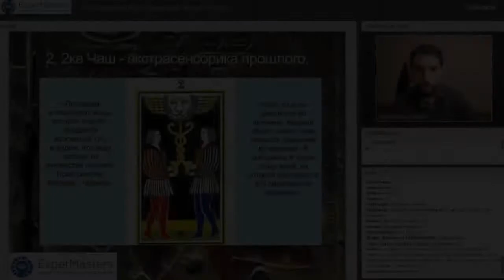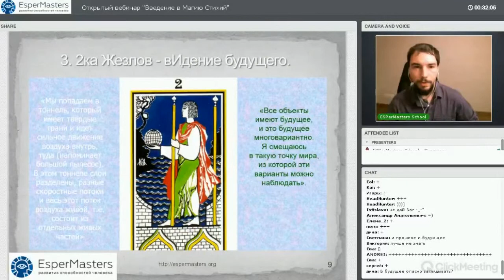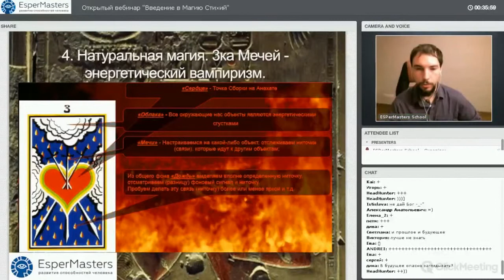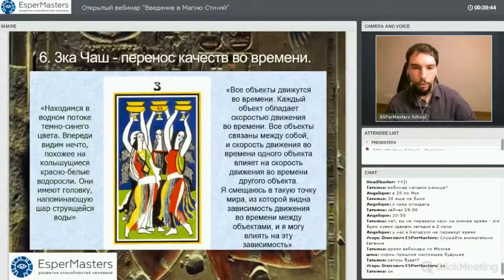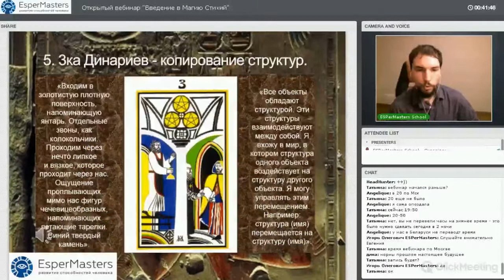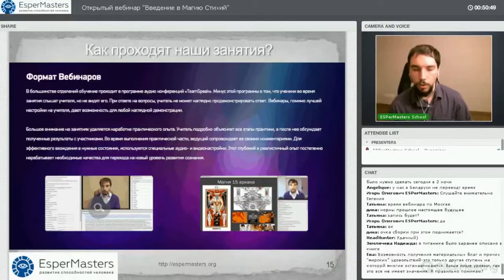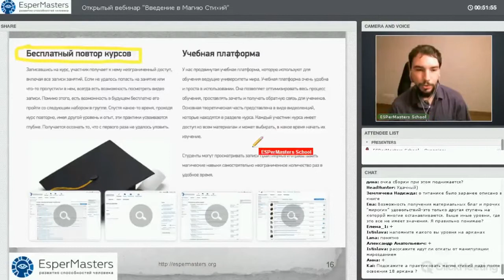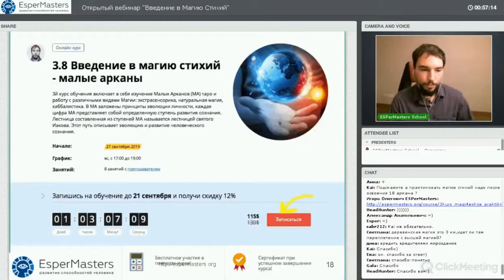Введение в Магию Стихий. Презентация курса ч.2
Развиваясь и прогрессируя в магии вы неминуемо повышаете свою чувствительность к энергиям, ваше сознание с каждым днем обретает способность напрямую воспринимать энергии окружающих объектов без участия органов чувств… А хотите большего?

Вы хотите получать больше информации из прошлого, больше контроля в настоящем?
Уметь проводить коррекцию любых жизненных ситуаций и состояний?

Итак, присоединяйтесь к нам, на курсе мы рассмотрим:

♦ Магия экстрасенсов:
2-ка Мечей - восприятие энергий
2-ка Динариев - восприятие структур
2-ка Чаш - экстрасенсорика прошлого
2-ка Жезлов - вИдение будущего.
♦ Натуральная магия:
3-ка Мечей - энергетический вампиризм.
3-ка Динариев - копирование структур.
3-ка Чаш - перенос качеств во времени.
3-ка Жезлов - изменение вероятности будущих событий.
♦ Каббалистика. 4-ки малых арканов, практики Каббалистики. То, что вы давно мечтали начать практиковать!